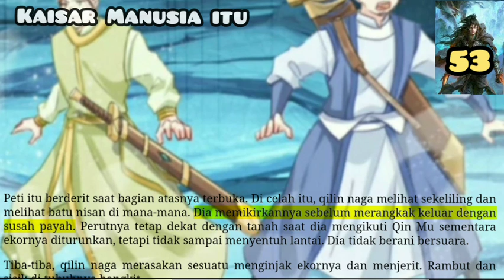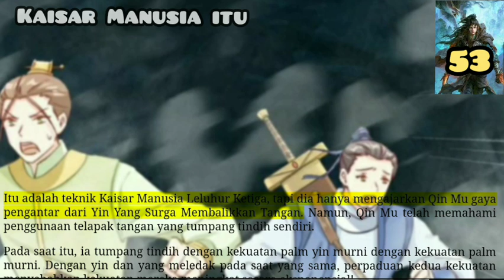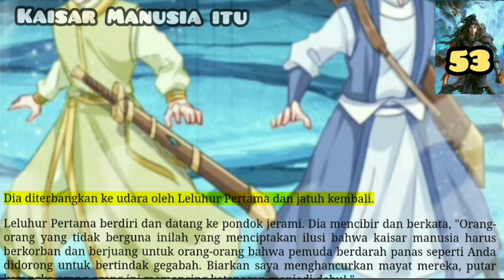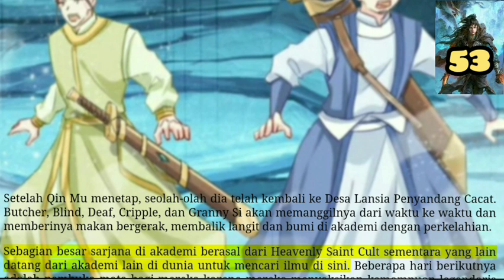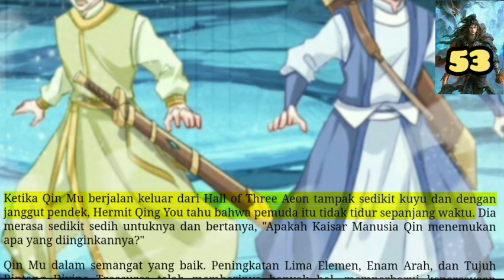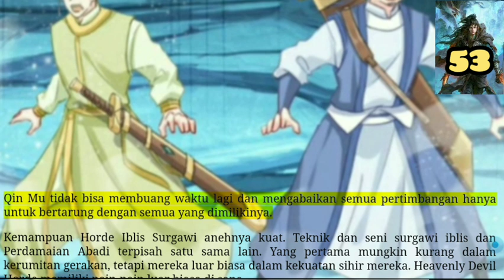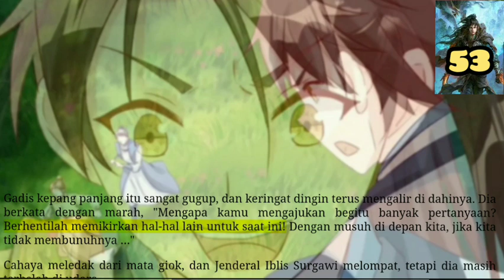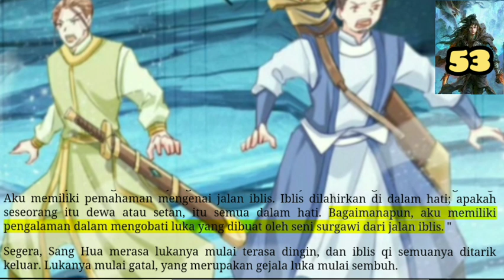Kaisar Manusia Itu, TOHG 53